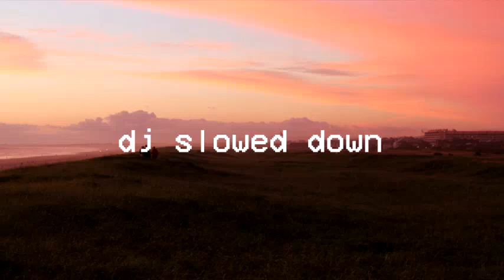Lil Tracy – Messy (slowed down)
m e s s y